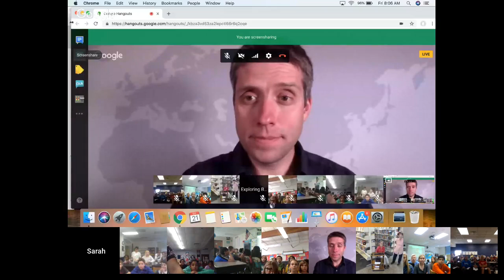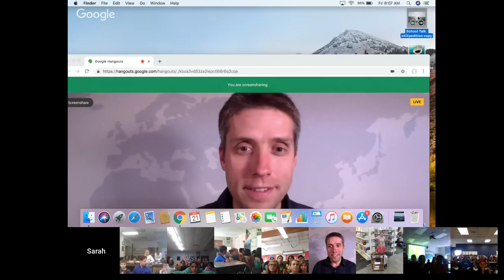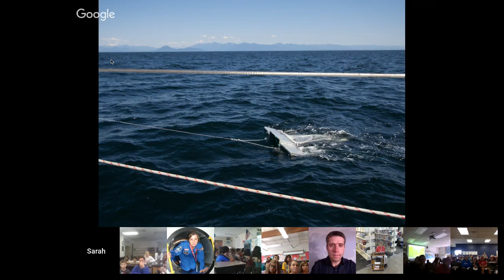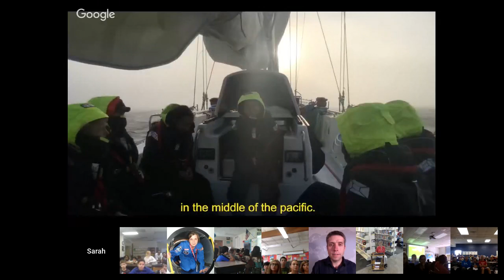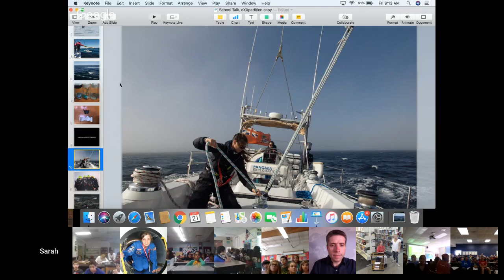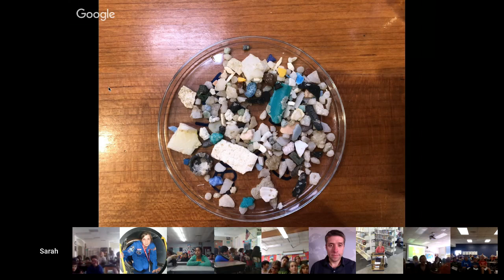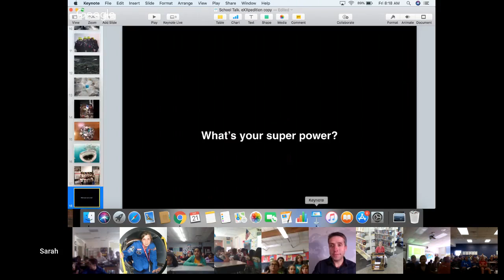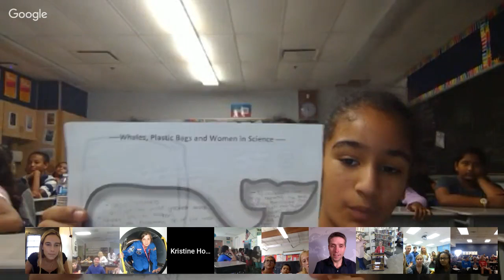Sarah Michler | Ocean Plastics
In July 2018, through the organization eXXpedition, Sarah sailed with an all-female crew from Vancouver to Seattle to explore remote coastlines for plastic pollution. The trip aimed to raise awareness on the devastating impact of single-use plastics and to celebrate women in science, leadership and adventure. Sarah created a short film about the journey and the plastics problem which was featured in US Vogue magazine in August 2018. Sarah is a film producer, creating ads, films and PSAs. She has always had a deep love for the ocean. She grew up competitively sailing and swimming on Long Island Sound and now her heart is pulling her to use film to inspire change. While obtaining her master’s degree in Environmental Conservation Education from New York University, Sarah is working to create a series of educational films in virtual reality about the environment to put into school curriculums across the country. The first film follows the journey of a plastic bag from a student’s school lunch to the stomach of a whale.